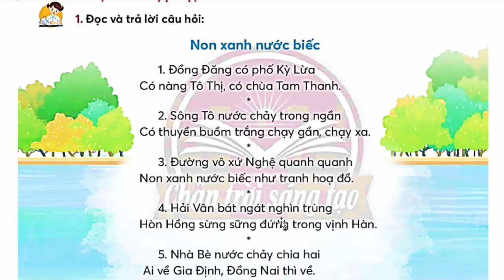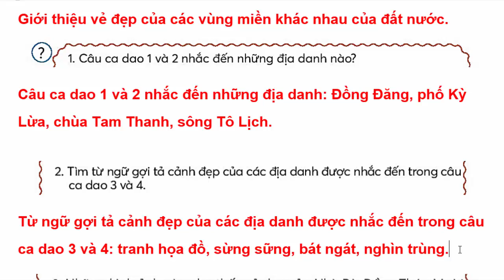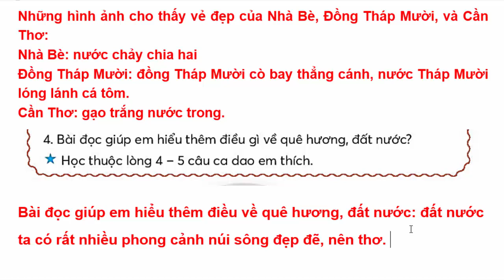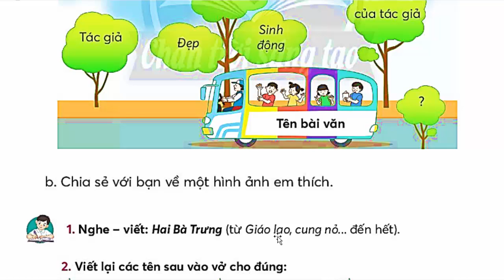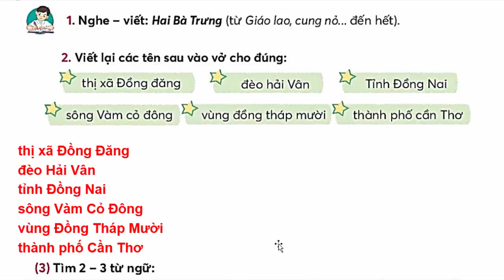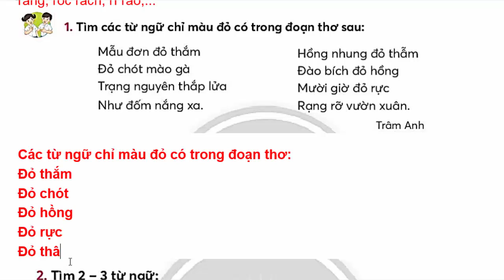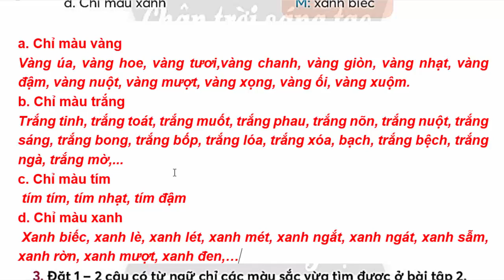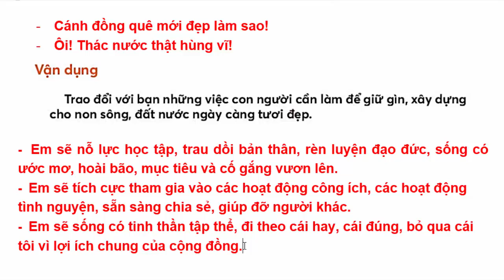Tiếng Việt Lớp 3 Bài 3 Tuần 31 | Non Xanh Nước Biếc | Trang 99 - 101 | Chân Trời Sáng Tạo | Tập 2